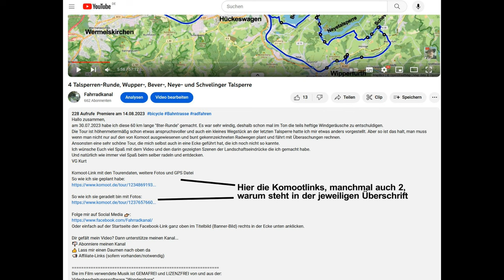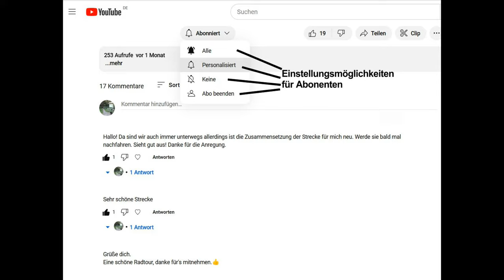D. Haard bei Haltern a. See, abseits d. vielen Tagesausflügler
Hallo zusammen,
endlich haben wir es mal geschafft uns das große zusammenhängende Waldgebiet süd-östlich von der Stadt Haltern am See, anzusehen und die Haard zu beradeln.
Vor allem liegt dieses Gebiet mal abseits der überlaufenden klassischen Radstrecken um den Haltener See und is deutlich entspannter zu beradeln, weil sich auch hier einige Radfahrer und t´Tagesausflügler herumtreiben, aber hier deutlich weniger sinnd und sie sich hier viel besser verteilen.

Dieses tolle Waldgebiet ist leider Radwegtechnisch nicht gerade mit vielen Radwegen für "Normal-Bike-Fahrer" übersät. ABER, es gibt Radwege und wir haben dieses große zusammenhängende Waldgebiet mal mit knapp 40 km Tourenlänge umrundet. Die Haard hat in ihrer größten Ausdehnung (ost-west) eine maximale Länge von ca. 9 km. In nord-südlicher Richtung ca. 6 km und grenzt im Norden an dem Wesel-Datteln-Kanal / der Lippe an.
Wie schon gesagt, um eine Radtour um oder durch die Haardmit Komoot zu plannen ist es am besten sich auch die Radwege in Google-Maps anzeigen zu lassen. Denn einige Radwege werden in Google-Maps angezeigt, die Komoot nicht anzeigt.
Auf jeden Fall war auch die von mir geplante Tour mit einem gewissen Restrisiko geplant worden. Denn ich habe nicht immer die ausgewiesenen Radwege beplant, sondern ich habe auch Nebenstraßen und Wirtschafts-, Feld- oder Waldwege beplant. Es hat ja auch bis auf ein oder 2 km gut geklappt (sie im Video die "Sadwegpassage).
Unsere Route ist aber wenn man nicht gerade ein "Sonntagsradler/in" mit einem Citybike ist ganz gut fahren und bewältigen.
Unter diesem Text findet Ihr 2 Komoot-Links, der eine ist die geplante Idealrute so wie wir sie hätten radeln sollen und er andere ist der wie wir die Route geradelt sind mit Fotos (und leider auch mit den Stellen wo wir uns verfahren haben). Darum ergibt sich auch eine unterschiedliche Streckenlänge.
Wünsche also wie immer viel Spaß beim Nachradeln.

Die Tourendaten mit einigen Fotos findet Ihr hier unter dem Komoot-Link so wie wir die Tour gefahren sind:

In diesem Video wurde gänzlich auf musikalische Unterstützung verzichtet. Damit ist dieses Video komplett GEMAFREI und LIZENZFREI.